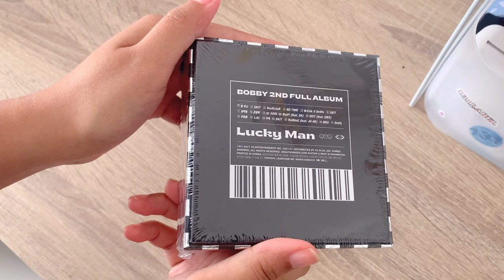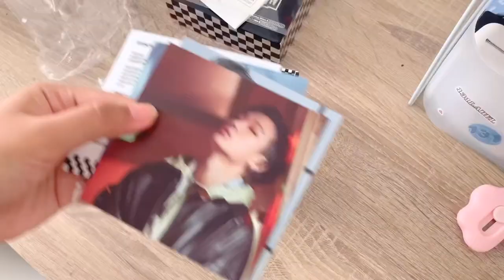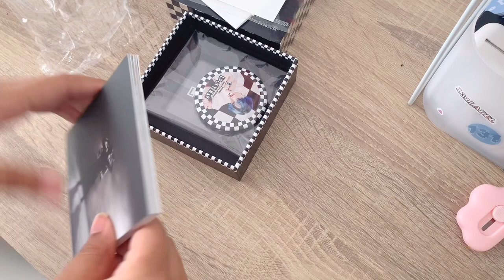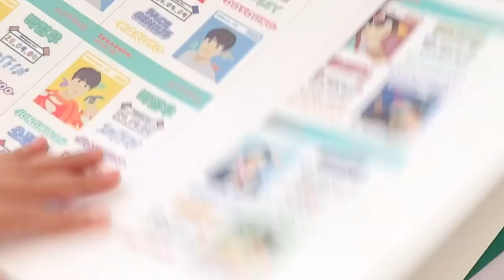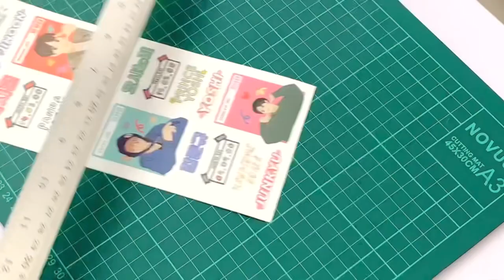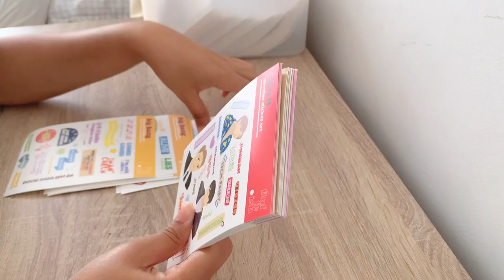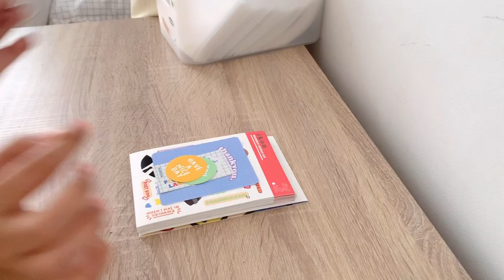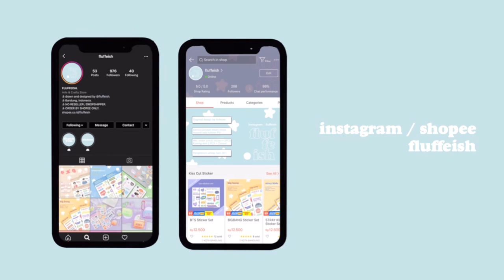studio vlog ep. 24 : bobby kit album unboxing, packing a big order, chill day || indonesia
Hey guys! I finally uploaded a new studio vlog hshshshs in this studio vlog I did an unboxing of bobby lucky man kit album, cutting treasure stickers, and packing some orders! Hope you enjoy the video and have a wonderful day! ✨

Filmed with iPhone XR and edited with VLLO.